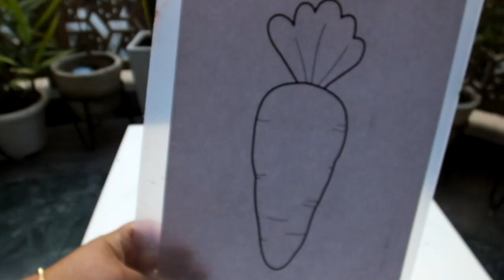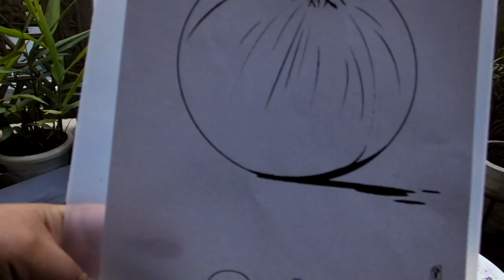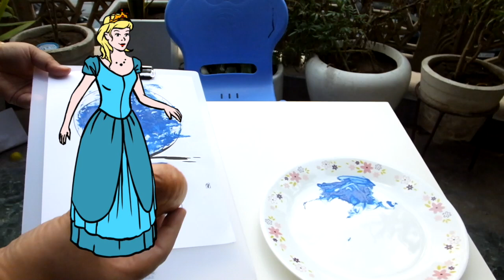Learn Colors & Finger Family Song with Vegetable Paint | Vegetable Colors Nursery Rhymes Classics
This video is about Finger family color rhyme & Colour learning for children with vegetable painting. Viaan having Fun with Vegetables. Vegetable painting is fun activity for kids and toddlers , little hands don’t know how to pick brush but they can easily hold vegetables and enjoy colors . Also this helps kids to learn vegetable names fast.